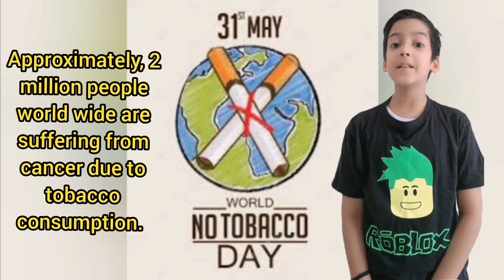10 Lines on World Tobacco Day | Speech/Essay on World Tobacco Day | Anti Tobacco Day